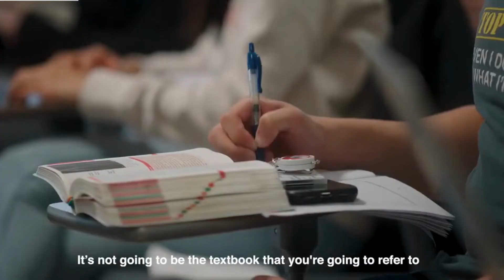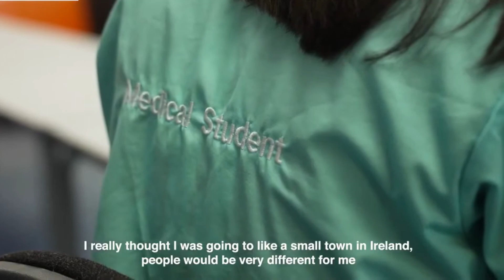Medical academies video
Explore University of Galway's medical academies in Letterkenny, Sligo, Castlebar, and Ballinasloe.

In the clinical years at University of Galway, students relocate from Galway to spend a full calendar year at one of our academies. Each academy has a purpose-built facility of the highest international standards of medical education, comprising lecture halls, tutorial rooms, clinical skills labs and student chat/social spaces.

These academy buildings are located on Saolta University Hospital sites, ensuring ease of access from the hospital to teaching and learning facilities. Students gain a unique experience of service delivery in a secondary health care centre.

Each academy has dedicated academic and administrative staff, under the direction of an academy Dean, with excellent student-staff ratios. Small student numbers enhance teaching and mentoring from clinical staff and facilitate patient contact.